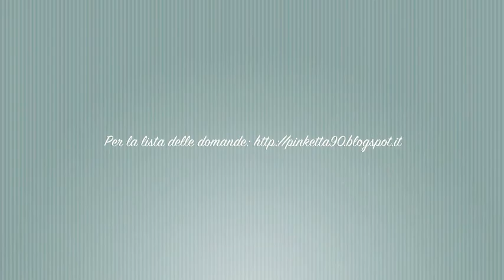TAG: questo o quello!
Per le domande a breve il post sul blog!!